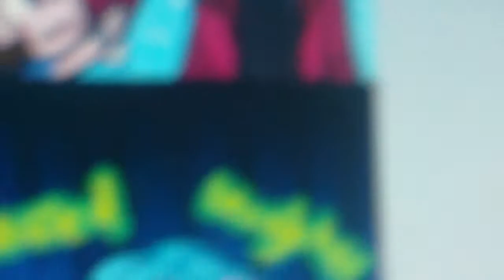calling Edgeworth mom ace attorney comic dub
"um Miles I can explain!" comic by Chibidoodles